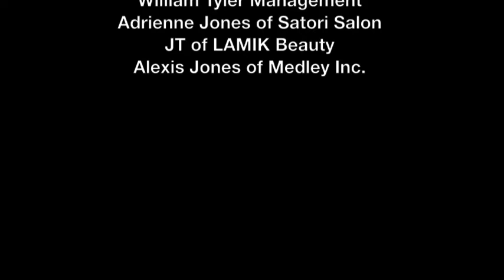DeAndre Wright Love Thing Shoot pt. 1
Behind the scenes of my very first video shoot  for "Love Thing" produced by Robert Bilbilov of Macedonia :)